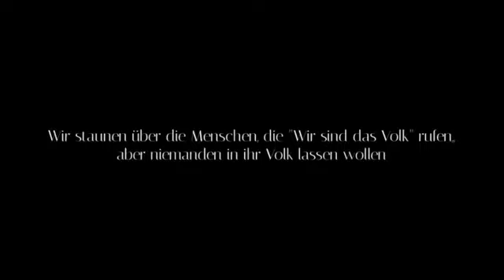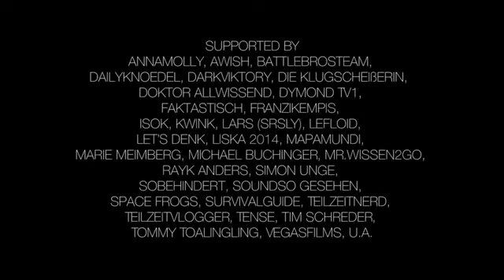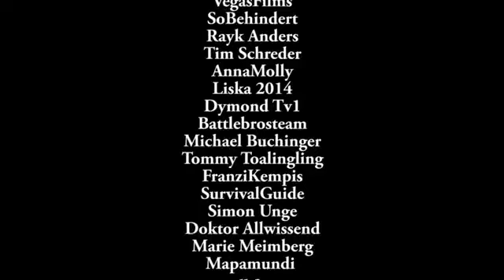YouGeHa - Trailer 2015